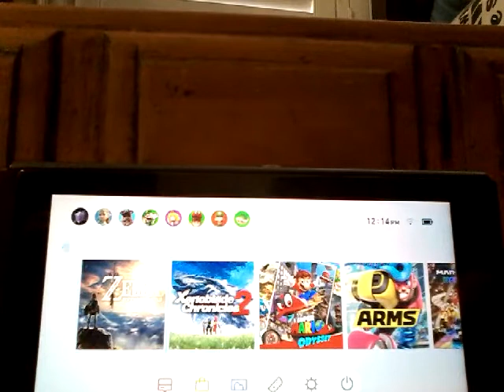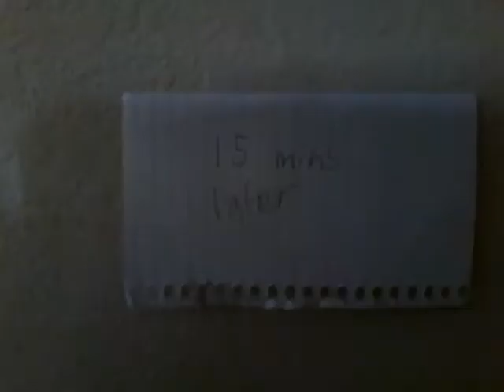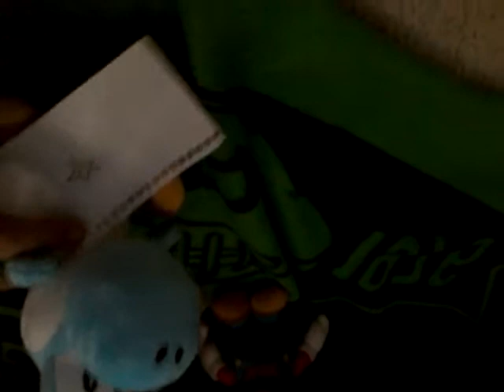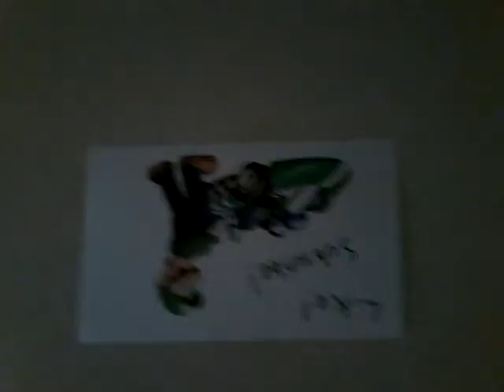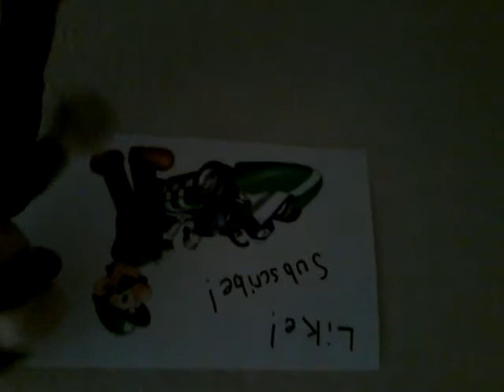Nintendo gamingcon 2018 ep 1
The brothers clash for the spotlight in gaming!